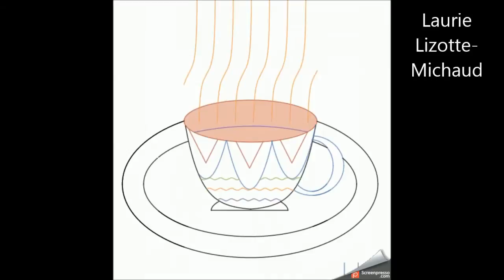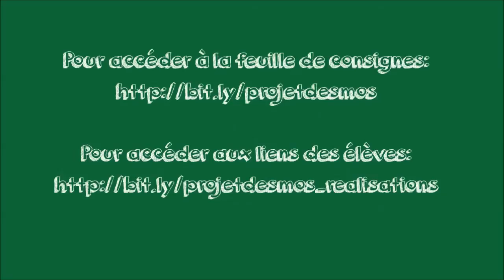Projet Desmos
Projet réalisé dans la classe de Mme Marie-Ève Lévesque à la polyvalente de La Pocatière. Mathématique SN de 5e secondaire.